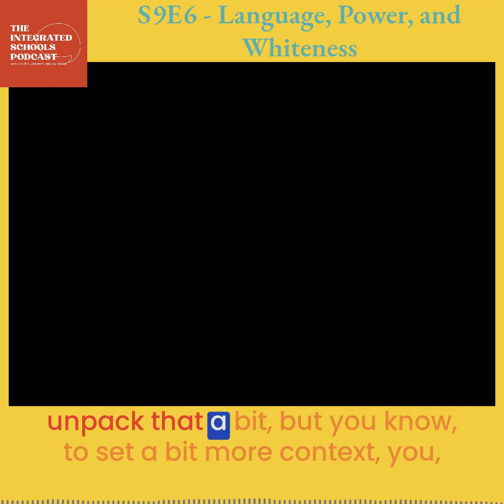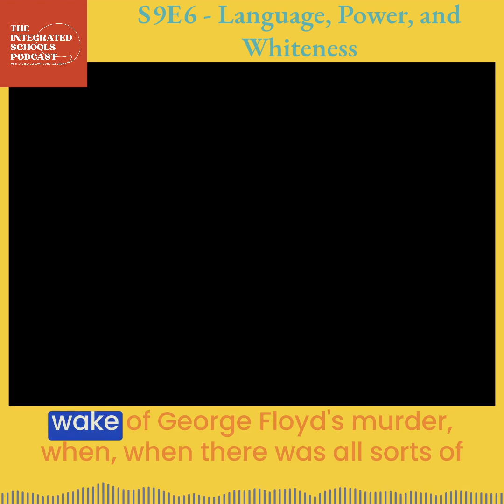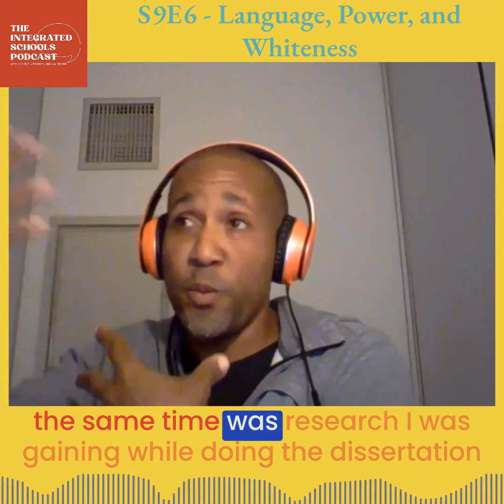S9E6 - Language, Power, and Whiteness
Dr. JPB Gerald is back! In addition to arguing that what we prize in standard language aligns with a constructed White identity, he also makes the link between our concept of dis/ability, and the creation of the idea of Blackness that emerged from emancipation.